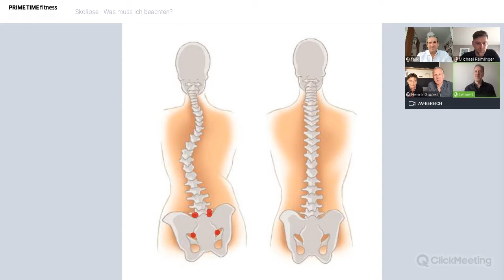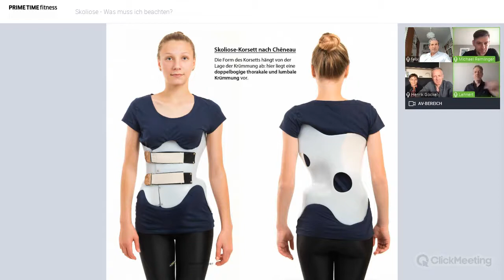Skoliose - Was muss ich beachten? (live Webinar)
00:00 Intro
06:05 Was ist eine Skoliose?
08:47 Kann man durch Bewegung etwas gegen Skoliose tun?
12:13  Ist eine Skoliose immer angeboren oder kann diese auch durch bestimmte Faktoren zu einem späteren Zeitpunkt entstehen?
14:47 Wieso gibt es Heute im Vergleich zu früher deutlich weniger schwere Skoliosefälle?
16:54 Gibt es überhaupt Menschen, die „komplett symmetrisch“ sind?
18:48 Mit welchem typischen Beschwerdebild kommen Patienten zum Arzt?
25:41 Inwieweit hängt die Skoliose mit einem verkürzten Hüftbeuger zusammen?
29:06 Was kann man gegen ISG Beschwerden tun und warum werden bei Skoliose Skoliose-Korsetts verschrieben?
37:19 Warum es empfehlenswert ist die eigenen Bewegungsmuster zu visualisieren und wie das am Besten geht
41:07 Gibt es Übungsempfehlungen bei Skoliose und zur Skolioseprävention?
49:01 Kann eine „schiefe“ Schulterpartie ein Anzeichen für Skolios sein?
50:23 Ist der Witwenbuckel eine Folge der Skoliose?
51:22 Sind Rückenhaltergurte eine gute Idee für einen geraden Rücken?
54:48 Schmerzen in der Hüfte nach dem Lauftraining - woher kann das kommen?
01:00:51 Wie funktionieren spezielle physiotherapeutische Behandlungsstrategien?
01:03:22 Sollte man auf Sprünge, Tanzen und Joggen bei einer Skoliose verzichten?
01:05:42 Ausblick auf kommende Webinare